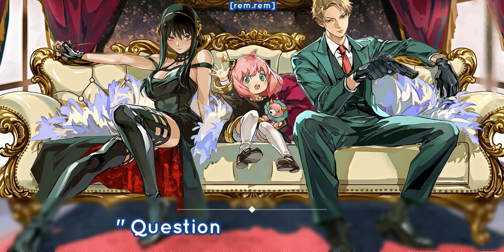SPY x FAMILY S2 Opening + Lyrics Full [ "Kura Kura" by Ado ]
If you are the creator of this song or the owner of the pictures and you don't want me to use them in my video, email me and I'll take it down

Artist: Ado
Title: Kura Kura